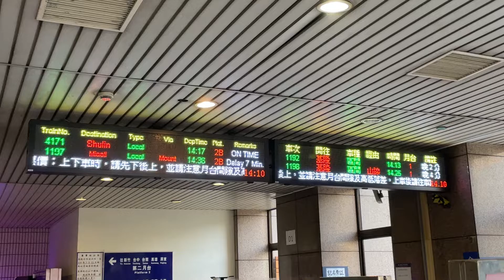萬華車站列車動態資訊(1) TRA Wanhua Station Train Information Display (1)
在此聲明您不可以複製本作品，更不得改變、轉變或更改本作品，違者將走法律途徑，請勿作死，謝謝。